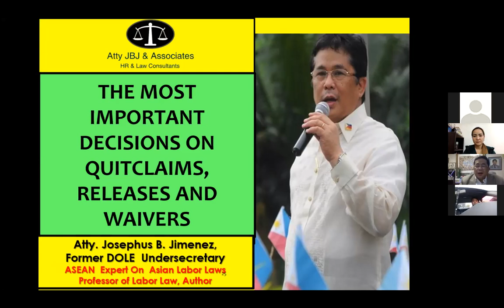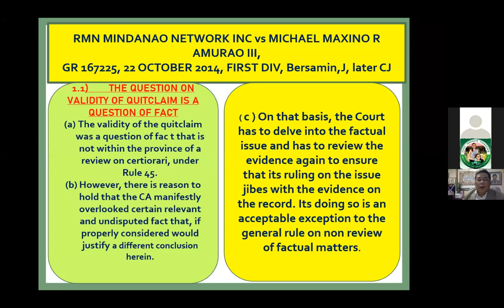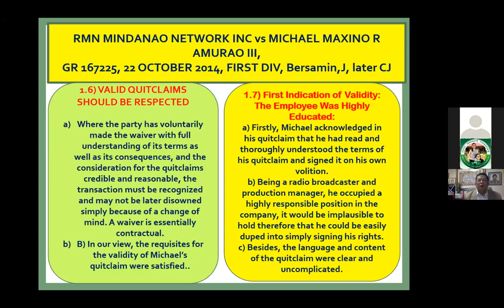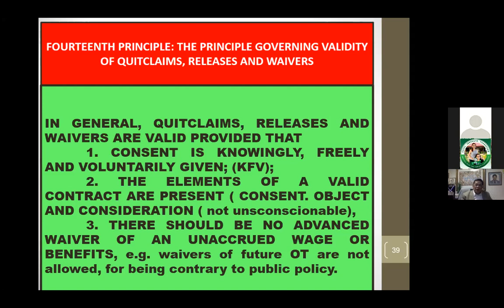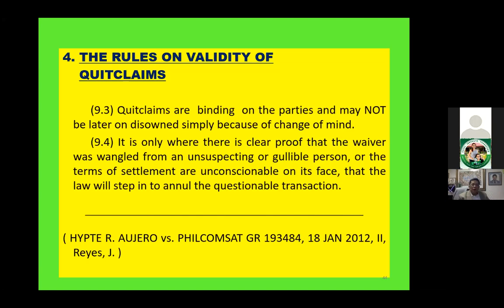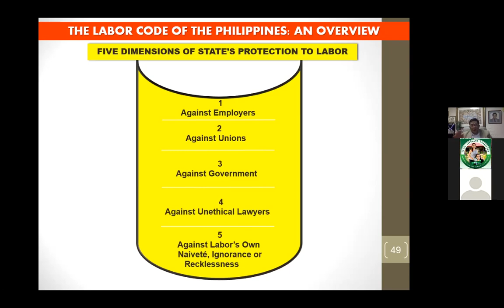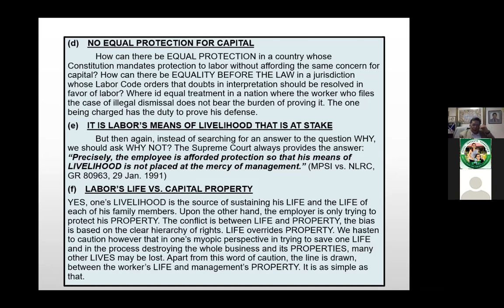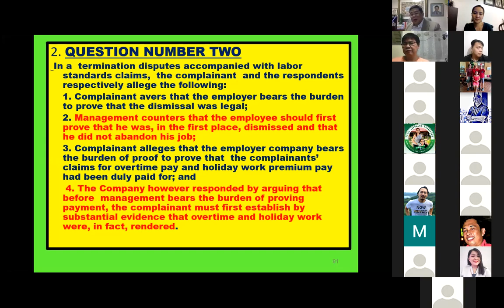Labor Law Review with USEC JBJ (January 22, 2021)